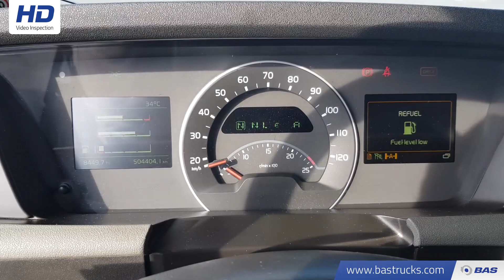70110119 Volvo FH 540 XL